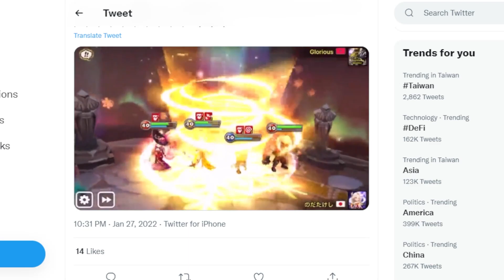魔靈召喚 | 日常 | 技能改動心得 | Summoners War | Daily | Skill balance experience